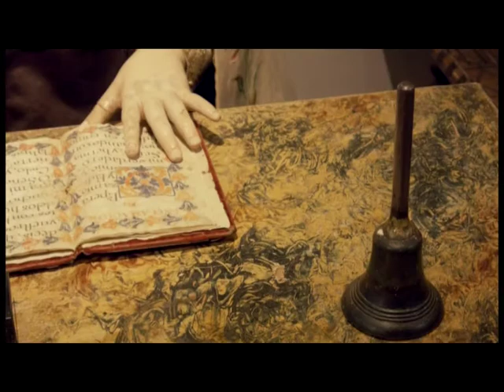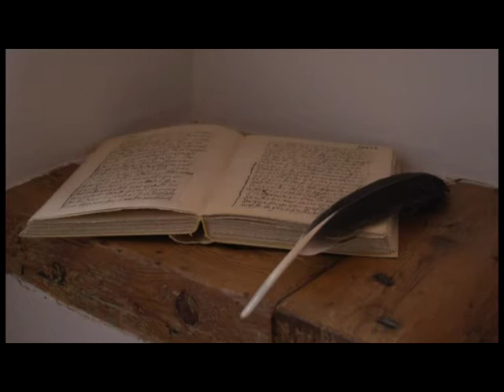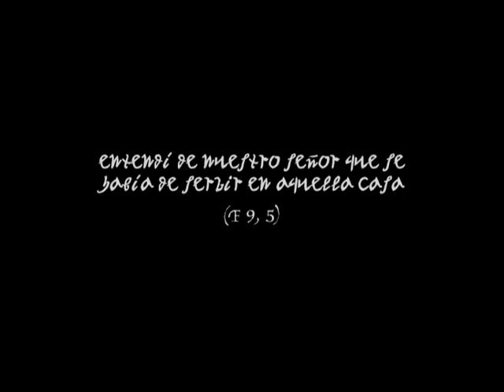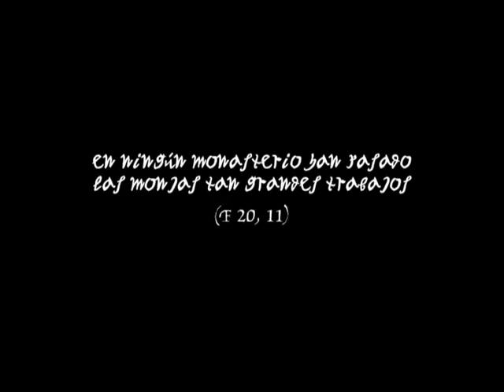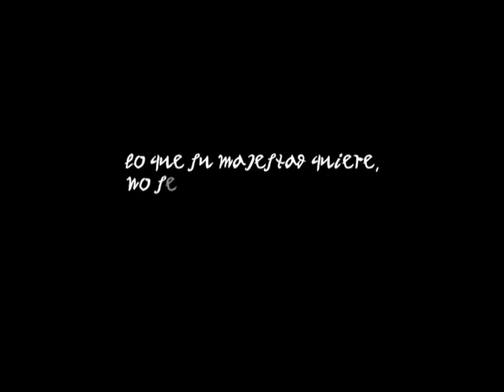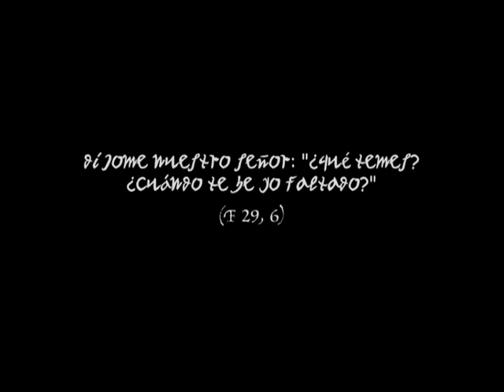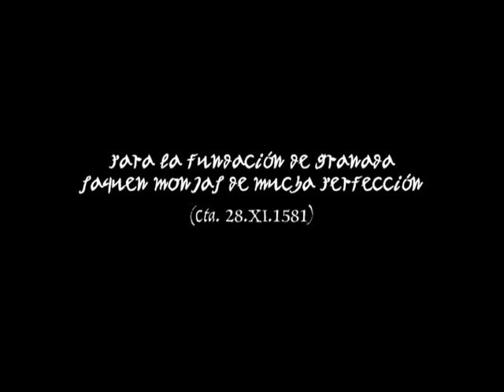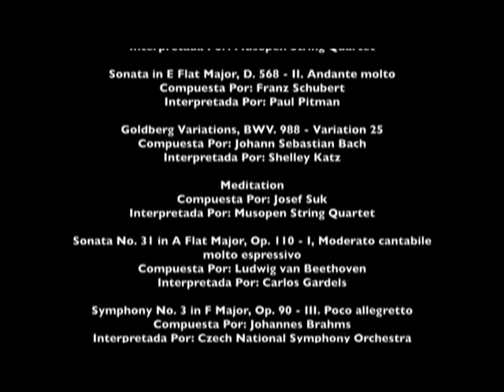Espejos de España Las fundaciones de Santa Teresa de Jesús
Si queréis colaborar con el Monasterio os proponemos el uso de Bizum. Nuestro número es 01947.

Puedes disfrutar de muchos más contenidos y estar al día al instante siguiéndonos en :